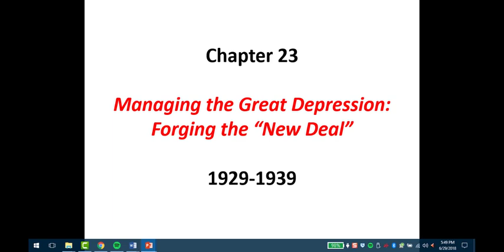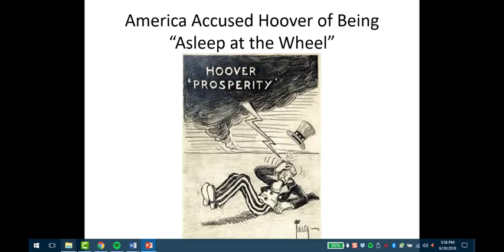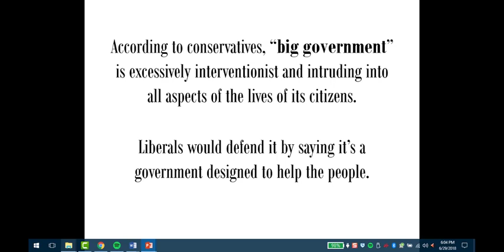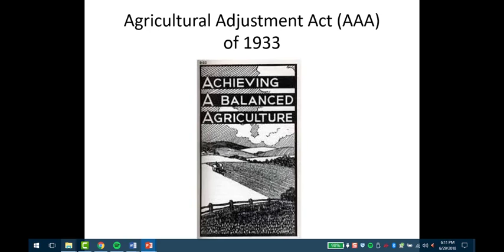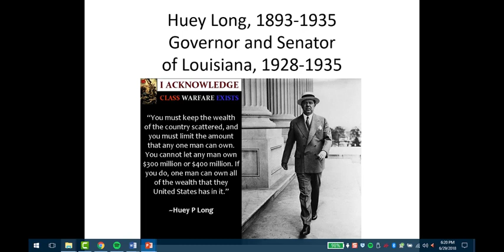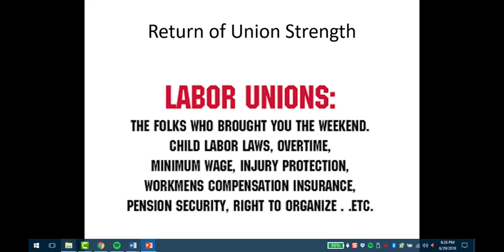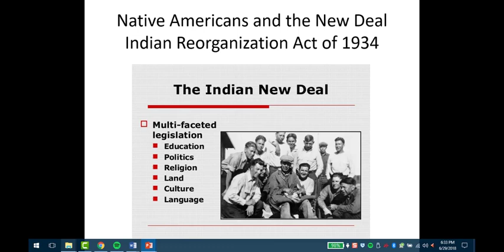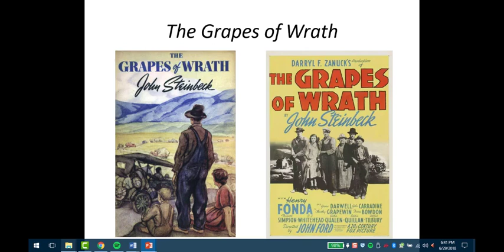Chapter 23 Great Depression